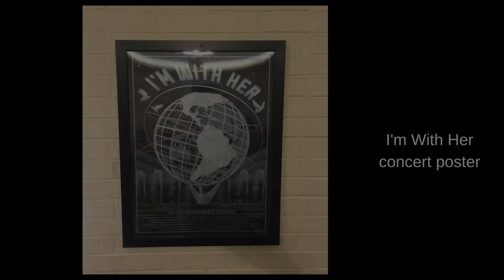Between Two Banjos Season 2, Episode 3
Happy summer! On this installment of Between Two Banjos Dustin and Barry cover a lot of ground ahead of a very busy summer season not only for Swallow Hill Music, but live music in Denver.

They kick things off by discussing their favorite childhood summer vacation memories, both of which give a nod to spending time with their grandparents.

Then they discuss upcoming Swallow Hill-related concerts they are looking forward to. Dustin says there are too many to name, but gives Greg Brown in Daniels Hall on Saturday, June 23 some attention. Barry, meanwhile, is excited about the potential cultural extravegance that is Shakedown Street at Four Mile Historic Park as part of the Shady Grove Picnic Series on Wednesday, June 20.

Then, Dustin shares his excitement for David Byrne at Red Rocks later in the summer, though he will not divulge just how he plans to see one of the sold out concerts. Barry, meanwhile, is looking forward to Snail Mail at the Larimer Lounge on Wednesday, June 20, which means he probably won't get to see Shakedown Street.

Dustin then talks a bit about some of the new posters he's hung up in Tuft Theatre and elsewhere in the building as part of his role as Swallow Hill Archvist. Barry discusses recent Swallow Hill encounters with Colorado Governor John Hickenlooper, and former Colorado Governor Richard Lamm, which are covered on our blog.

In a segment about what they are listneing to, Barry talks up power-punk band Mini Meltdowns, and the return of Trampled By Turtles. Dustin introduces a new segment, Dustin Does Dylan - or is it Dustin On Dylan? Or maybe it's Dustin's Diamond Dylan. We're working on the title, but whatever it's called Dustin discusses a Dylan bootleg favorite.

Finally, before bidding farewell for the summer, Dustin and Barry share their brief thoughts on Solo: A Star Wars Story.